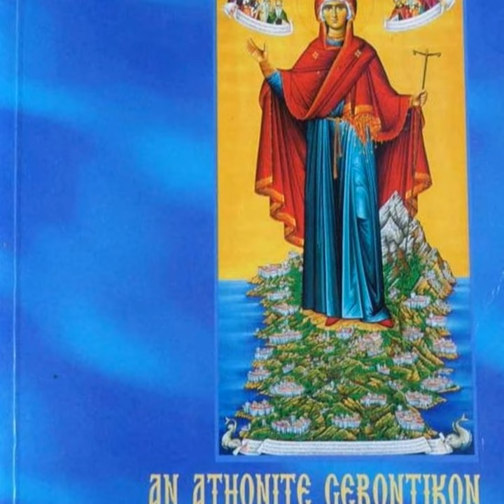AN ATHONITE GERONTIKON (Part 1): Sayings of the Holy Fathers of Mount Athos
AN ATHONITE GERONTIKON: Sayings of the Holy Fathers of Mount Athos. Written by: Archimandrite Ioannikios (Kotsonis). Publication of the Holy Monastery of St. Gregory Palamas, Kouphalia - Thessaloniki - Greece. 1997